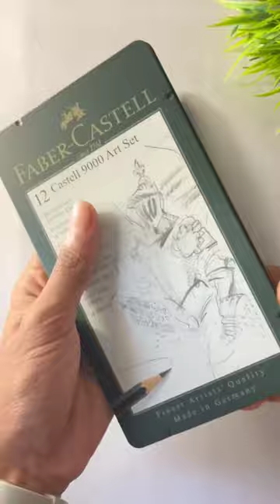unboxing art materials